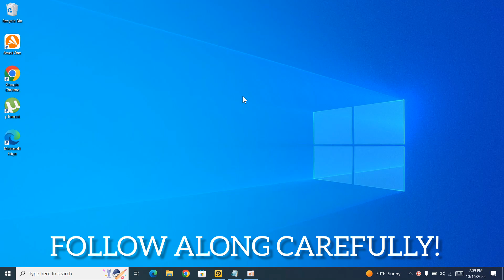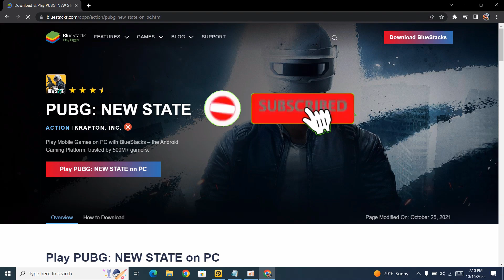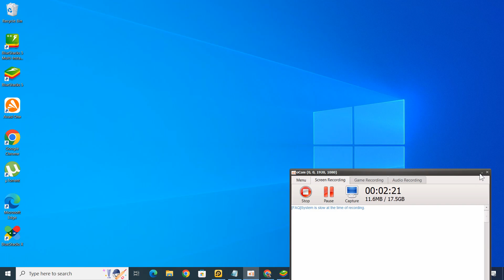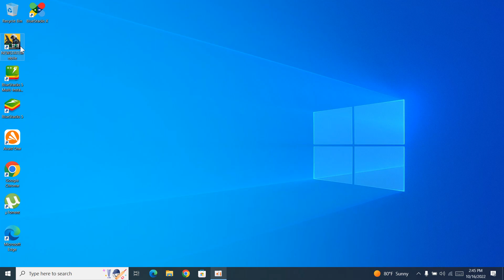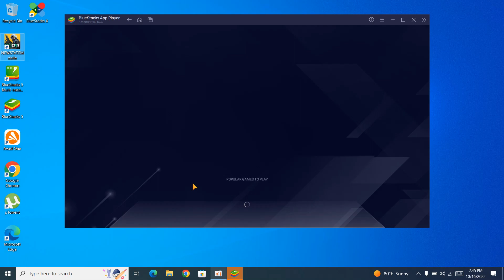How To Download & Play PUBG NEW STATE ON PC or LAPTOP! (Quick Steps)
Hey there! Are you looking to download the newly released PUBG game? In this video, I'll show you how to do it step by step so you can get it up and running on your PC. I'll take you through the process of downloading the game from Google Play, and I'll be sure to help you troubleshoot any issues you may have.
To start, you'll need to have a Google account set up on your PC. Once you have that, you can open your web browser and go to Google Play. From there, search for PUBG and you should see the game listed. Click on it and then follow the on-screen instructions to download and install the game.
And once you've got the game downloaded and installed, you'll be ready to jump into the action and start playing. Just remember to follow all the on-screen instructions and you'll be good to go.
And if you have any questions or comments, leave them in the comment section below and I'll be sure to get back to you as soon as possible.